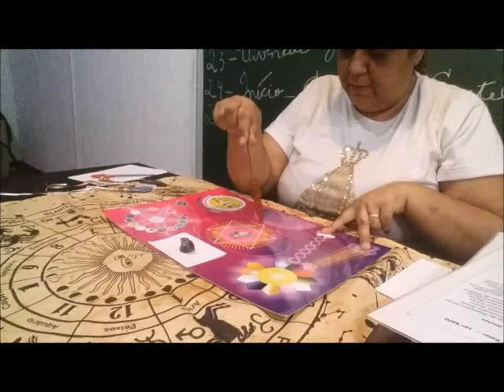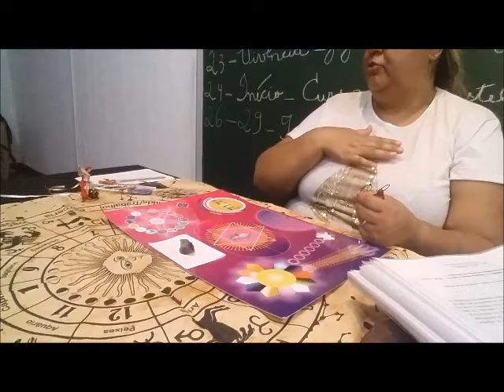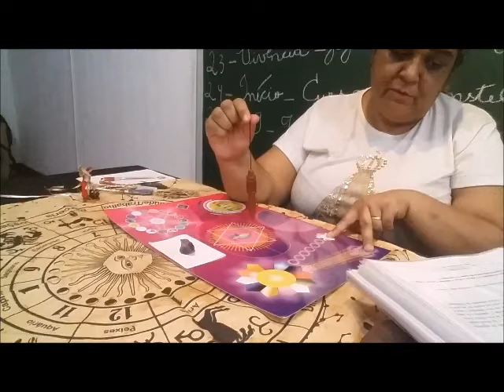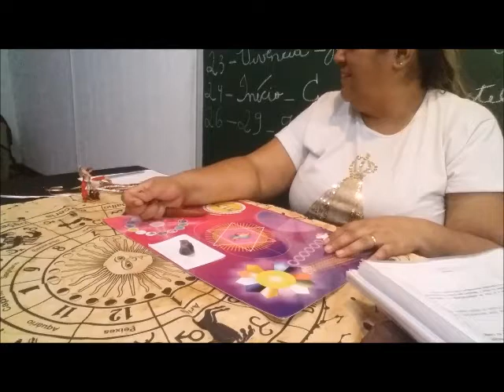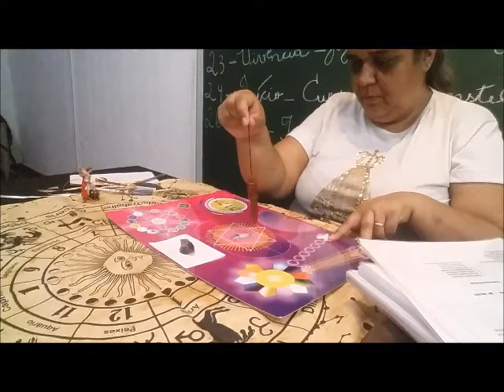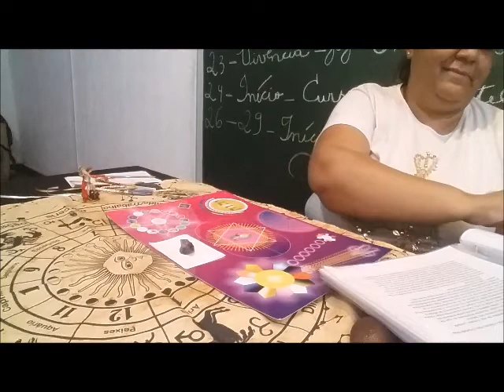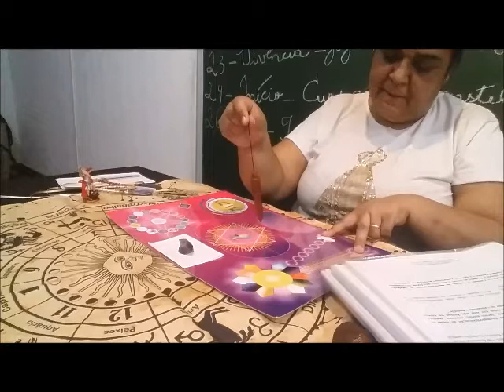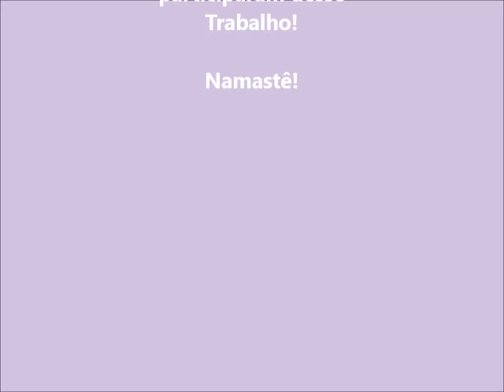Mesa Radiônica Coletiva - Egrégora Lua Azul - Para a Cura do Financeiro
Realização da Mesa Radiônica Coletiva Egrégora Lua Azul, para a Cura do Finjanceiro.

Antes da realização dos trabalhos compartilhamos informações e dicas para os trabalhos com a Mesa no grupo do whatsapp. Após a realização do trabalho postamos no grupo explicações das ferramentas que saíram no trabalho da mesa, as sensações que foram obtidas com a Egrégora formada e um link do Youtube do vídeo do trabalho realizado.

Sentiu o chamado? Então venha participar!

Para contato e informações de Atendimentos e Cursos (Presenciais e online):
Agnes’ Natuterapias